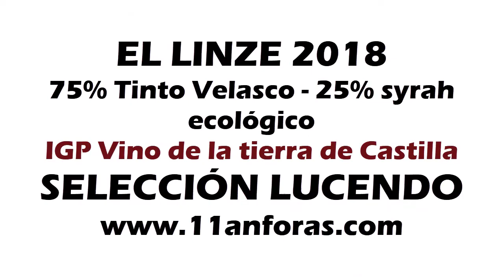VIDEOCATA DE EL LINZE 2018, MEJOR VINO DE ESPAÑA DE LA AÑADA 2018 PARA ANDREAS LARSSON.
SELECCIÓN LUCENDO

Variedades: Tinto Velasco 75% - Syrah 25%

Vino de autor
Ecológico

Enólogo: Federico Lucendo

IGP Vino de la tierra de Castilla

Comentario de cata: Vivo color rojo cereza con ribetes violáceos. En nariz muestra buena intensidad de aromas en los que predomina la fruta negra en su punto de madurez, también de forma sutil cerezas y toques florales de violetas. Sutil recuerdo de regaliz y monte bajo que aportan balsámicos. En boca es sabroso, fresco, intenso, con una acidez que llena y hace prolongar el vino en retrogusto potenciando los recuerdos de la fruta roja y cereza. Madera bien integrada que aparece para aportar estructura.

Videocata realizada por Joaquín Parra Wine Up! Autor y catador de la Guía de Vinos Wine Up

Autor del manual de cata ¿Es bueno este vino? (Mundi-Prensa)